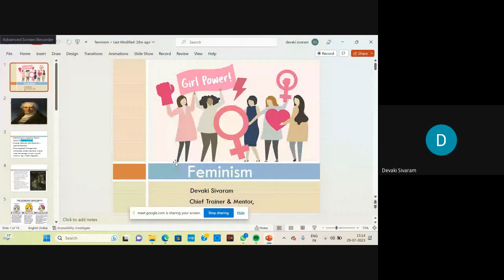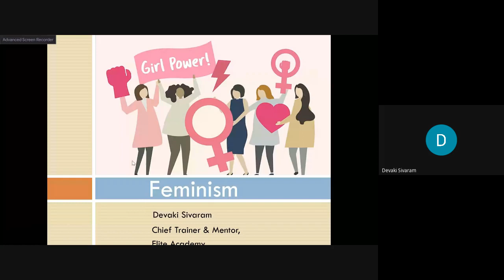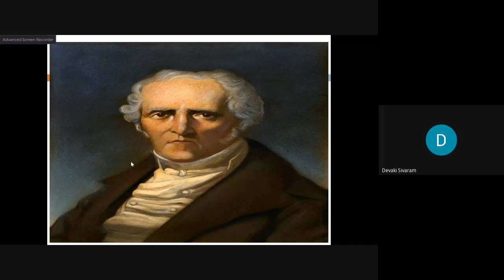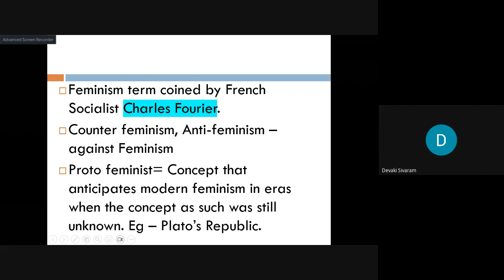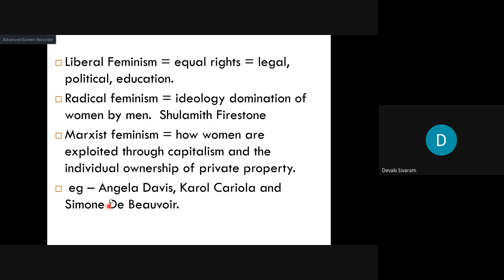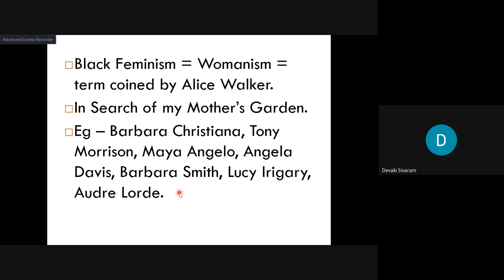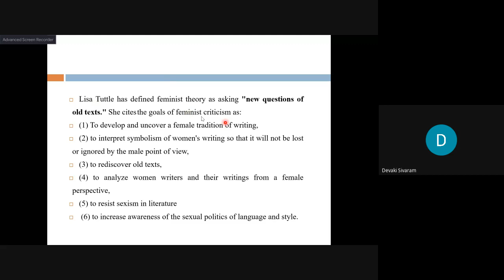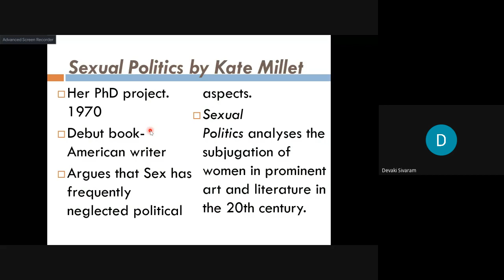Feminism For PGTRB English Literature